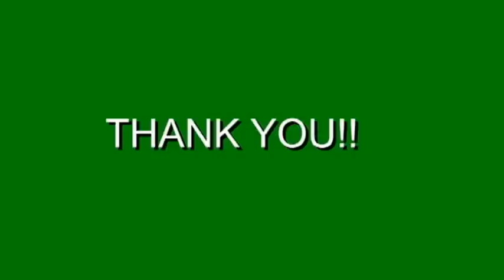GGAA INAUGURAL BALL IN VIDEO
GGAA INAUGURAL BALL